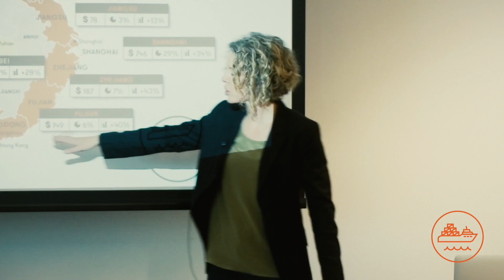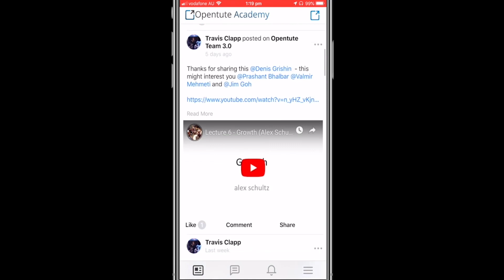Wine Australia - Coursebox Testimonial